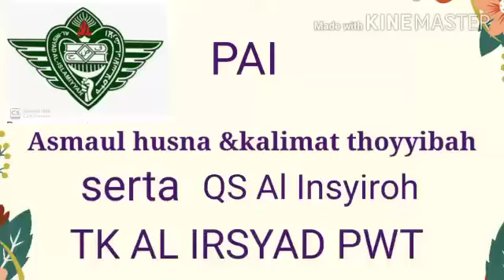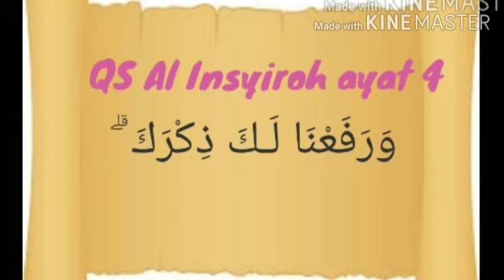Materi PAI Kamis 28 Januari 2021 (Asmaul Husna, Kalimat Thayyibah & Q.S Al Insyirah Ayat 4)